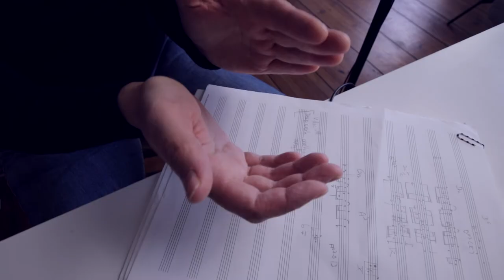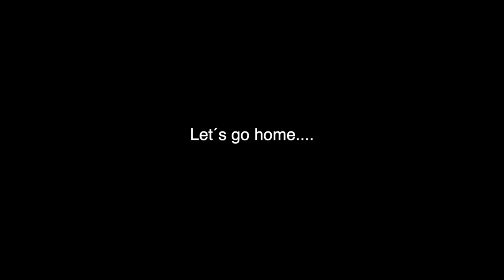i am failing .....( i need a new plan...)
NEW shop! transcriptions, chord melody arrangements and much more...!

i love to make youtube videos, practice the guitar,play the guitar, read books, do a yoga sequence...and love listening to podcasts i am getting all excited about my new project, new plans that i am making for the future and that will probably change my lige for good.

or so i think, until it comes down to doing the work, sticking around. not giving up.

this video gives a look behind the scenes, how i entangle my self in the promises i make that i then can´t keep and then i blame myself.

but guess what i have a new strategy that will help me do everything differently this time :)